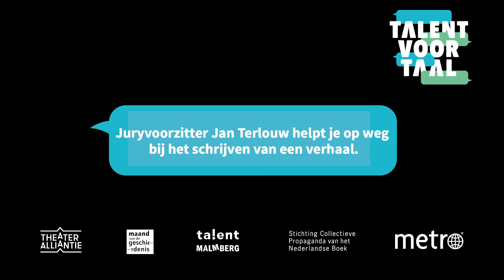Talent voor Taal: Juryvoorzitter Jan Terlouw helpt je op weg bij het schrijven van een verhaal.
De Stichting Theateralliantie, Stichting CPNB, Talent! van Malmberg en De Maand van de Geschiedenis organiseren dit jaar samen de grootste schrijfwedstrijd voor scholieren van Nederland.
Doe mee, schrijf jouw verhaal en win kaarten voor je hele klas voor War Horse.

Kijk snel op talentvoortaal.nu